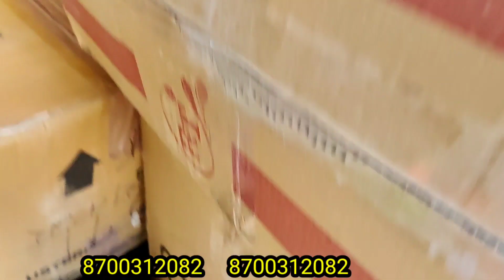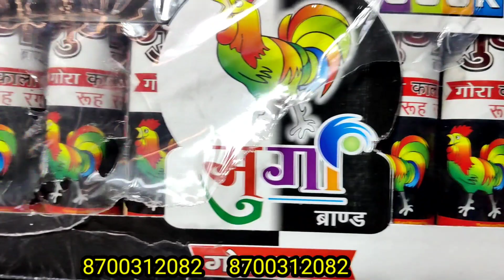रंग गुलाल पिचकारी ki Sabse Badi shop !! Holi items wholesale market Sadar Bazar Delhi !!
address Khurshid market

teesha-ac-block